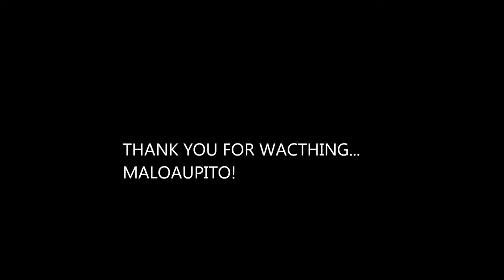REGGAE (YOU LIGHT UP MY FIRE) TUIHALAMAKA STUDIO